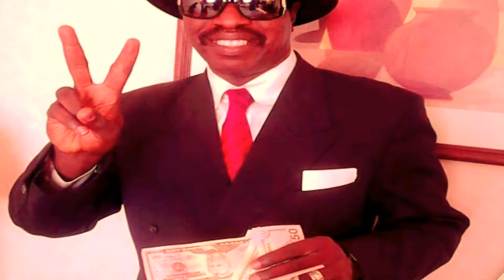MAN ROW YOUR BOAT Prt 1 BY CHIEF KOOFFREH TOP USA MUSIC STAR :CHAIRMAN